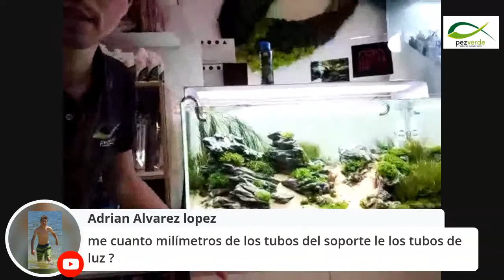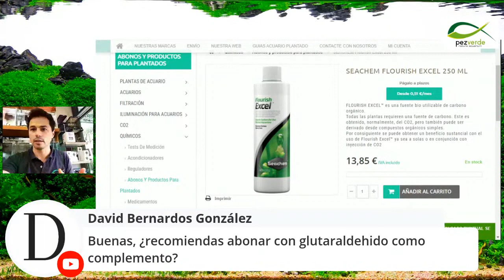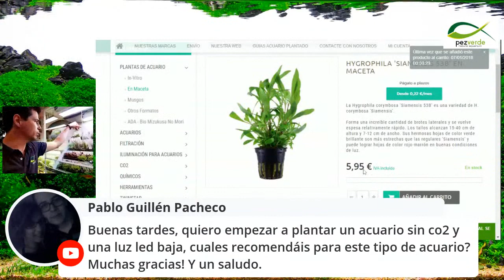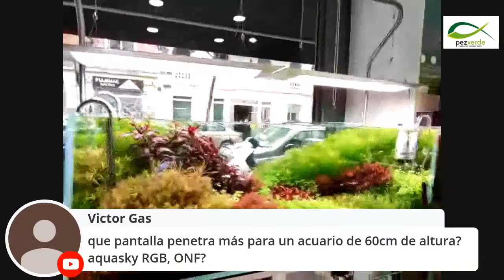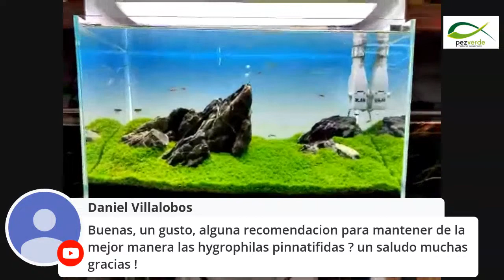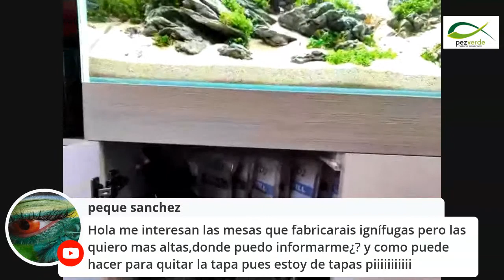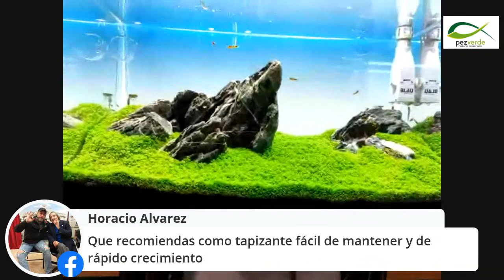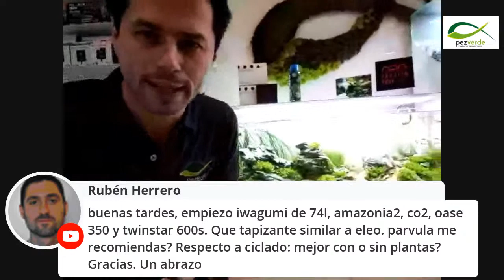Pregunta lo que quieras - 26/Mayo/2020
Directo de Preguntas y Respuestas desde PezVerde en Madrid del 26 de Mayo de 2020
Enseñamos la tienda. Resolvemos tus dudas!